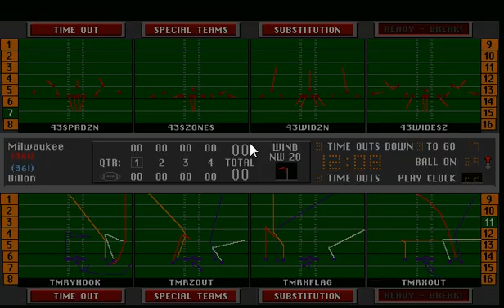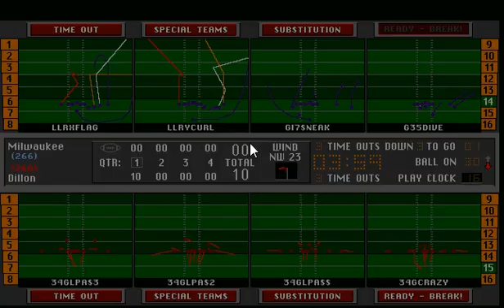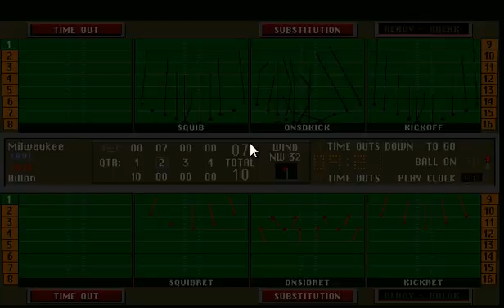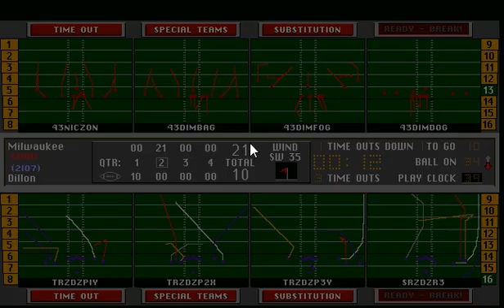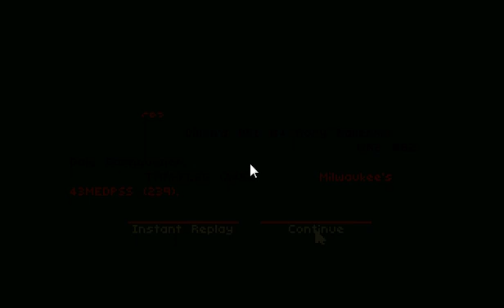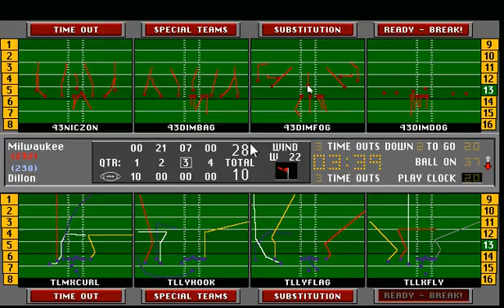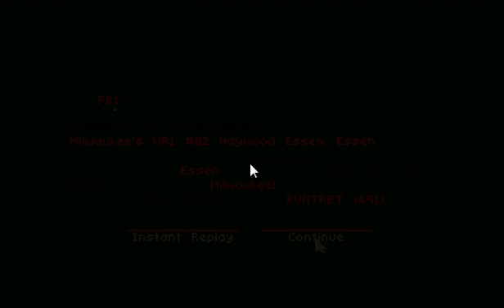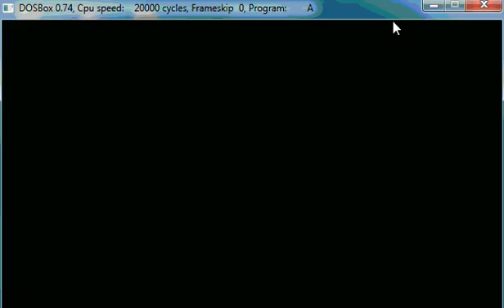S24w7: MLW vs DLN